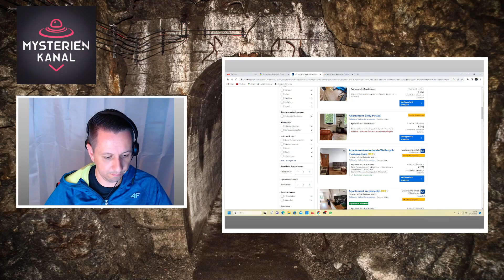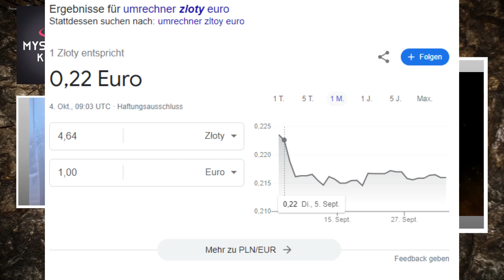PROJEKT RIESE Rieseguide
In diesem Video gibt für euch wichtige Infos zu eurer Reise nach Polen zu den Projekt Riese anlagen.